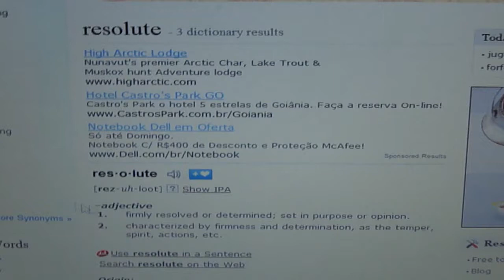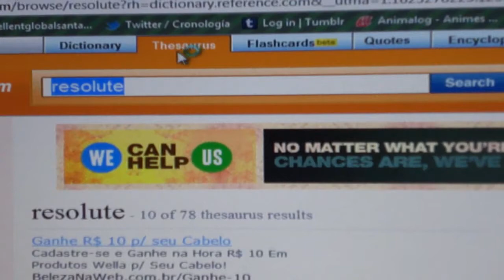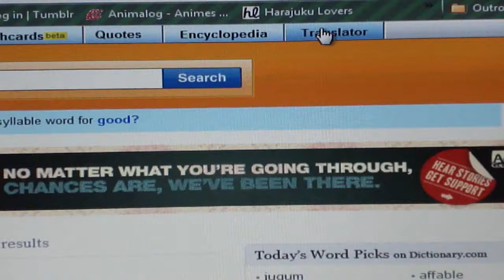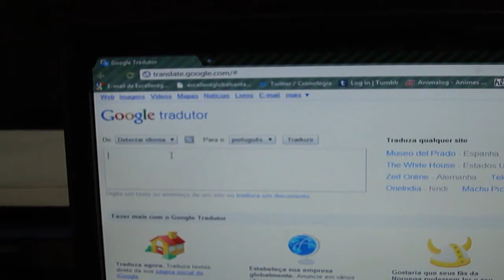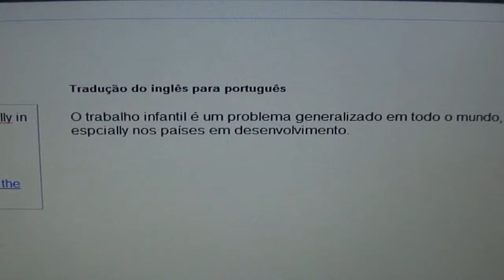English Dictionary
Recursos na net pra ingles